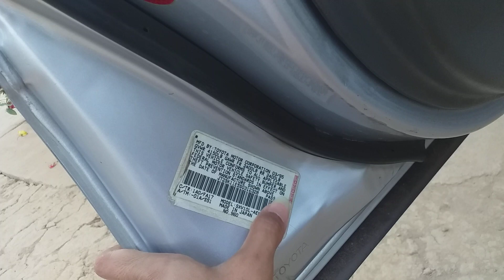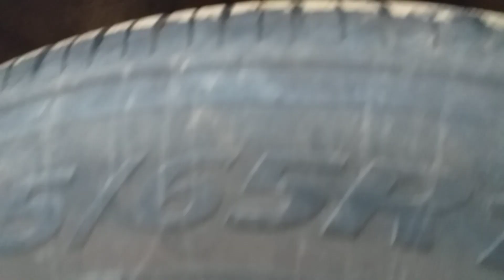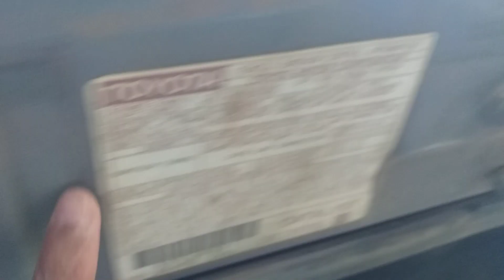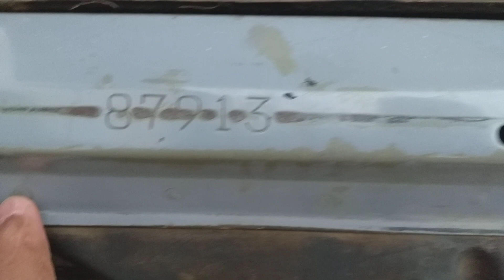ឡានលក់ camry95 ទឹកប្រាក់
ឡានលក់